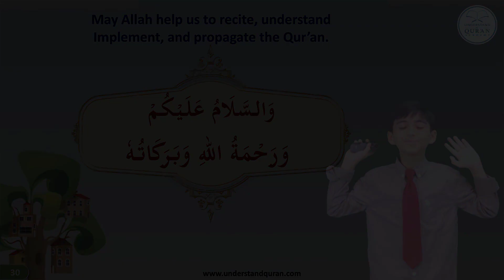Lesson-6c | Practice with standing Fatah | Read Al-Qur'an with Tajweed | Children's version | Eng